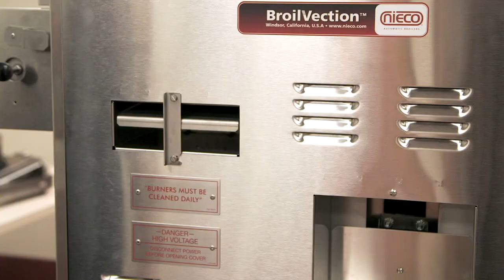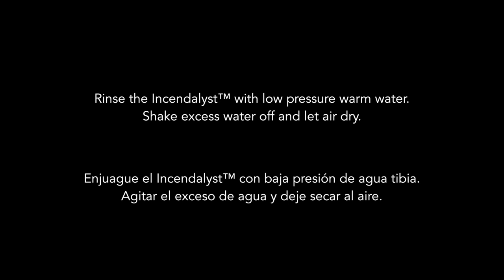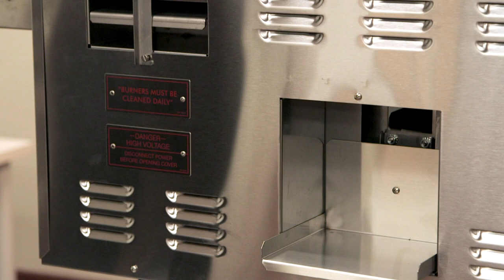JF64 3G - Broiler Disassembly Instructions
An instructional video for disassembly of the Nieco JF64 3G Grill. (English & Spanish)

Nieco is proud to be the worldwide leader in flame-broiled taste. To learn more about Nieco's products, visit Nieco.com.